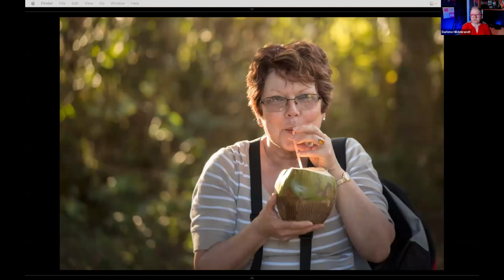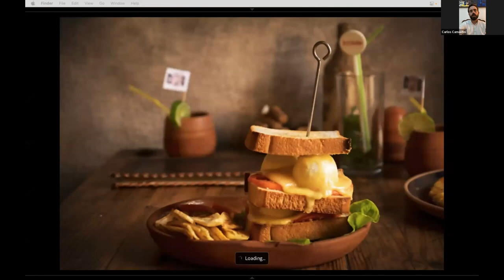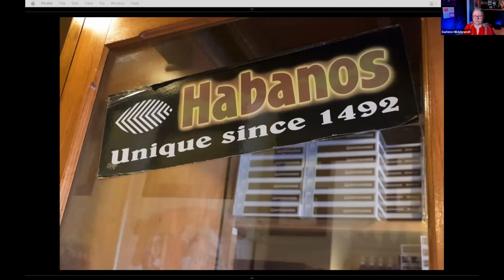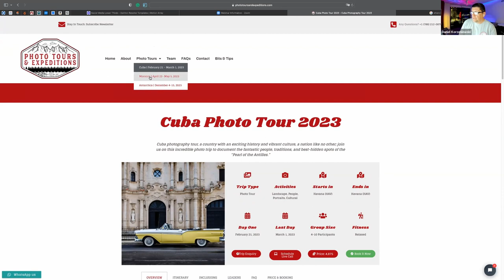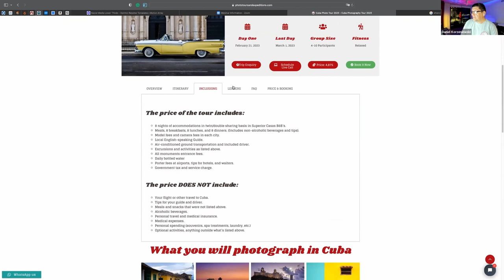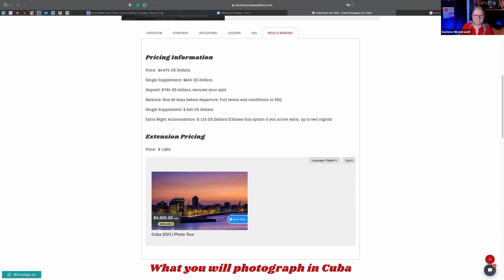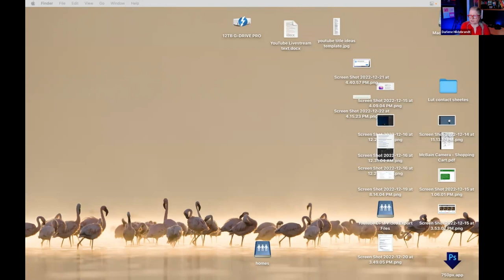WHY AS A PHOTOGRAPHER YOU SHOULD VISIT CUBA.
Join Darlene Hildebrandt and Daniel Korzeniewski on a fantastic virtual photography tour in Cuba.

Learn about travel photography, why Cuba should be on your bucket list, and what makes the pearl of the Antilles a top destination for travel photography.

Darlene and Daniel will share travel photography tips and their experiences photographing Cuba.

If you want to learn more about our upcoming Photography Tour in Cuba,